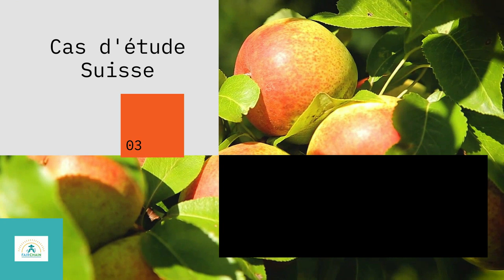Case Study Swiss - interview with Camille Wolf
Camille Wolf
Co-fondatrice
Low Impact food SA